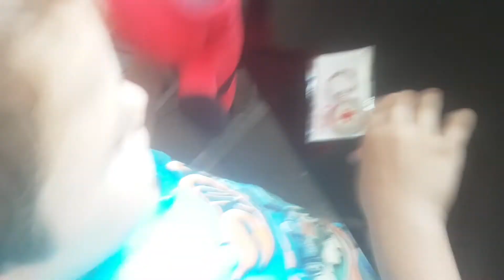mr hops stole huggys stuff